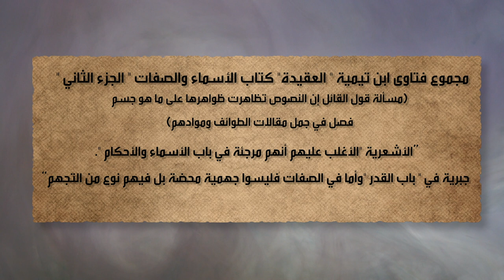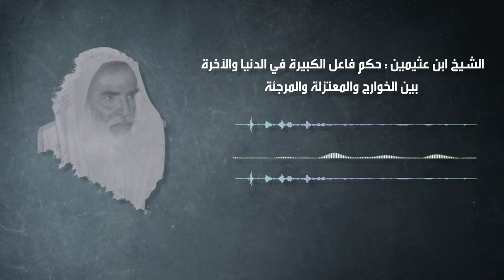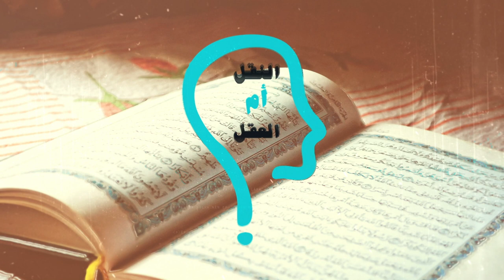النقل أم العقل - الحلقة 193 - الأزهر يستدِّل بمذهب مخالف لعقيدته